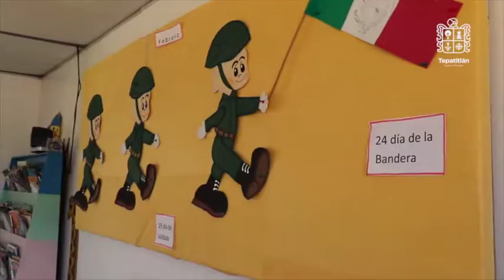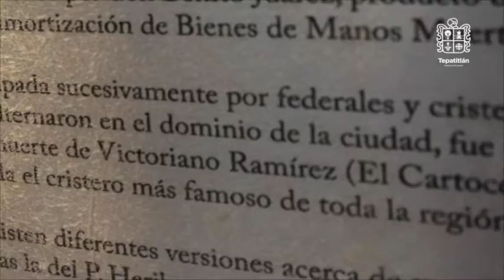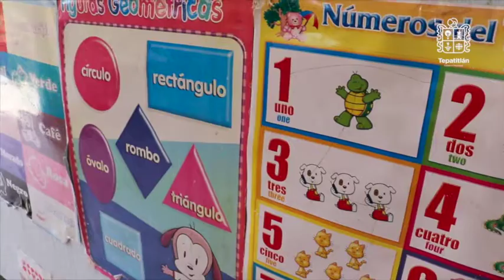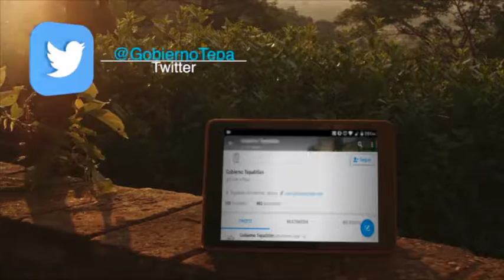Mi Ciudad en Movimiento 6 de marzo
Desde el Jardín de niños Epigmenio González en la colonia Españita transmitimos hoy "Mi Ciudad en Movimiento" con bastante información de interés para todos los Tepatitlenses.

Entérate de los servicios que se brindan en el Parque Canino, de igual forma conoce todas las actividades que hemos tenido en "Las Breves de la Semana", como lo es entrega de vehículos utilitarios para el servicio de nuestra comunidad, conoce también los detalles de la nueva Policia Turística así como de los eventos que tendremos en esta semana.

Esto y más en Mi Ciudad en Movimiento.